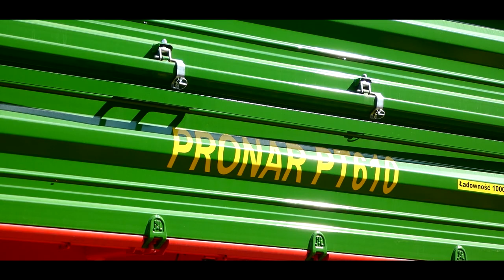🇵🇱NOWY NABYTEK 2022!🔥Przyczepa Pronar PT610🔥GR Walkowiak🔥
▶Maszyny Zawarte W Filmie:
☆Deutz-Fahr 5105 + Stoll ProfiLine FZ20
☆Przyczepa Pronar PT610